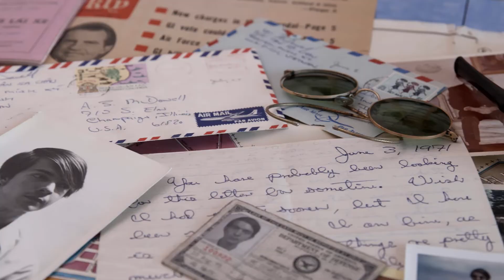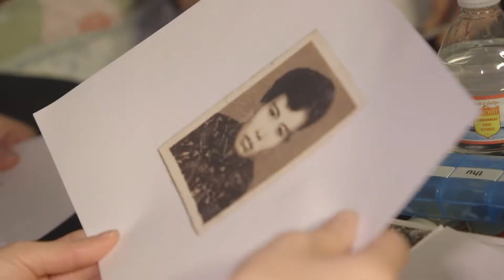Jimmy in Saigon - Official Trailer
JIMMY IN SAIGON begins as a personal exploration into the mysterious death and radical life of Jimmy McDowell, an American 24-year-old Vietnam veteran who died as a civilian in Saigon in 1972, when filmmaker Peter McDowell was only five. While investigating Jimmy’s drug use and sexuality, Peter takes us from the US Midwest to Vietnam, France and back home again. In his quest to get to know his brother, he uncovers a hidden romance, new family ties and a remarkable global love story.